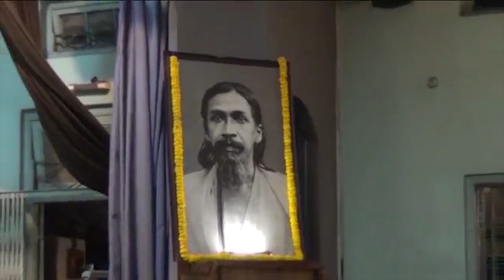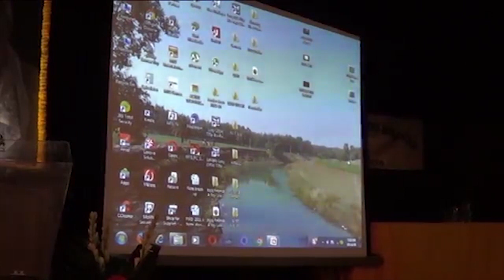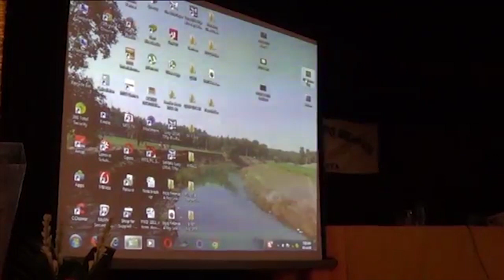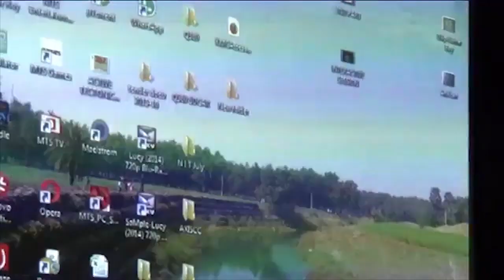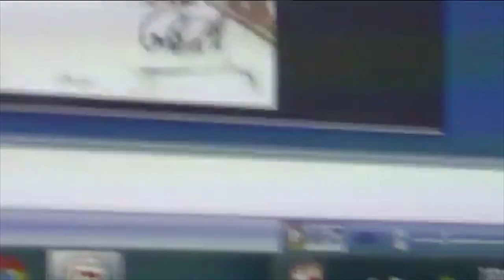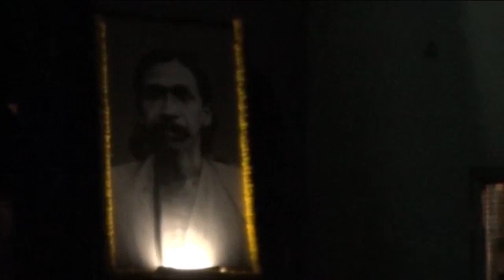"Shrimat Anirvan and Dilip Kumar Roy" by Biswajit Gangopadhyay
The second 'Shrimat Anirvan Memorial Oration' was organized on Friday, 8 July 2016, at Sri Aurobindo Bhavan, Kolkata.

Biswajit Gangopadhyay, OSD and Ex-officio Secretary, Finance Department, Government of West Bengal, delivered a talk on the theme "Shrimat Anirvan and Dilip Kumar Roy."

The ceremony was chaired by Prof. Supriyo Bhattacharya, Associate Professor and former Head of the Department of Economics at Kalyani University,.